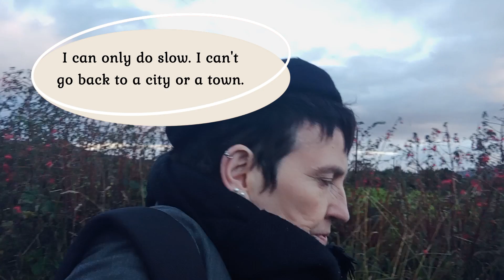At the Edge of the Wild Atlantic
VR Stories
A personal reflection of eight weeks in The Sheep's Head, West Cork.